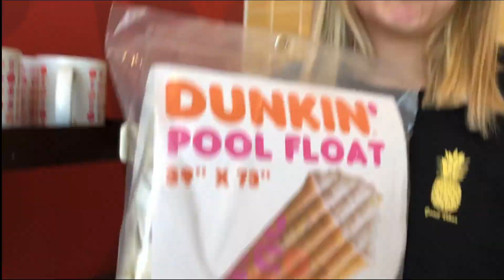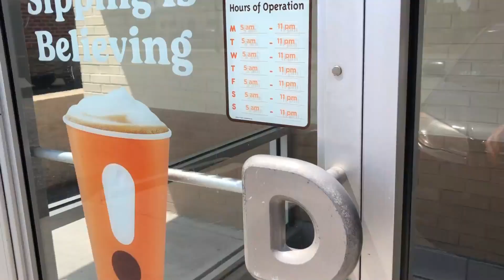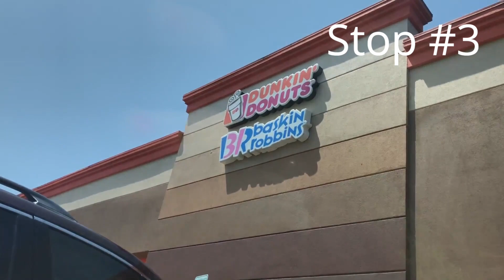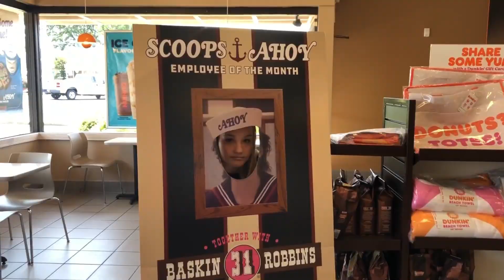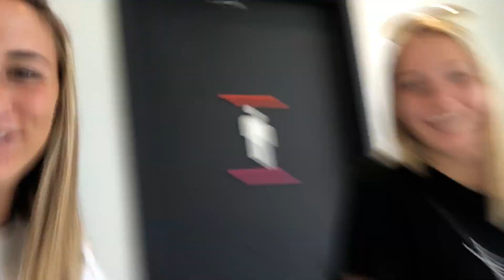CAR VLOG // Driving to FIVE Dunkin Donuts in ONE DAY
hey friends!
welcome back to our channel, in this video we drove around to five dunkin donuts on the hunt for something specific. you will find out what that something is if you watch this video :)

xoxo